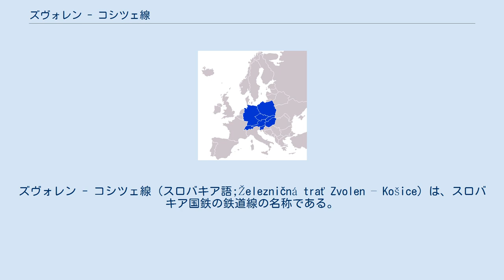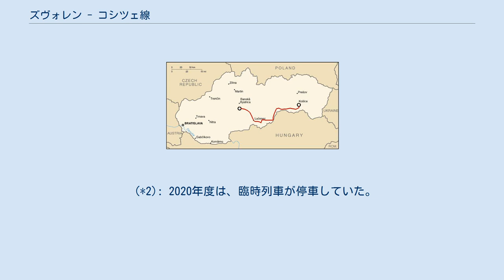ズヴォレン - コシツェ線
ズヴォレン - コシツェ線（スロバキア語;Železničná trať Zvolen – Košice）は、スロバキア国鉄の鉄道線の名称である。
 ズヴォレン側では、1871年から1872年にかけて、フィリャーコヴォ〜ズヴォレン間が開業した。
1873年、フィリャーコヴォ〜レナルトヴツェ〜バーンレーヴェ（ハンガリー）間が開業。
1874年に、バーンレーヴェ〜ロジニャヴァ間が開業した。
その後1918年、レナルトヴツェ〜アボヴツェ間の短絡線が開業し、現在はこちらが本線となっている（レナルトヴツェ〜バーンレーヴェ間は休止中、アボヴツェ〜バーンレーヴェ間は廃止）。
コシツェ側では、1890年にコシツェ〜トゥルニャ・ナド・ボドヴォウ間が開業した。
残りの区間が開業し、全線開通したのは1955年である。
 スロバキアとハンガリーの国境沿いを通る路線で、かつてハンガリーとスロバキアを結んでいた路線のうち、スロバキア国内だけをつなぎ合わせた路線である。
 区間毎に運転系統が分かれる。
なお、イェセンスケー〜モルダヴァ間には運行されていない。
 以下では、スロバキア国鉄160号線の駅と営業キロ、停車列車、接続路線などを一覧表で示す。
 (*1): 2015年12月休止。
 (*2): 2020年度は、臨時列車が停車していた。
 (*3): 2020年12月休止。